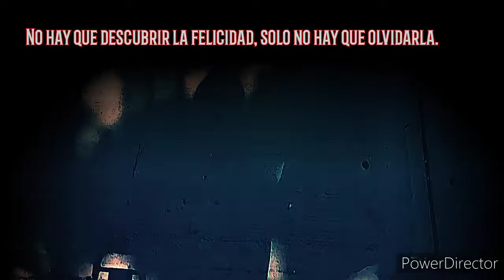Meditation, Messier 45, Pleyades, Vega, Urmah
Sesión apertura de Ajna